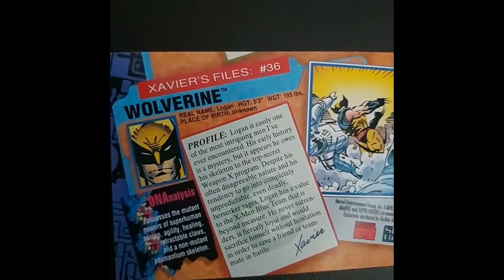Wolverine | X-Men | 90s Cartoon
Tell Cyclops I made him a convertible.